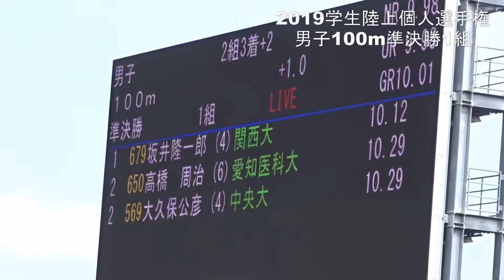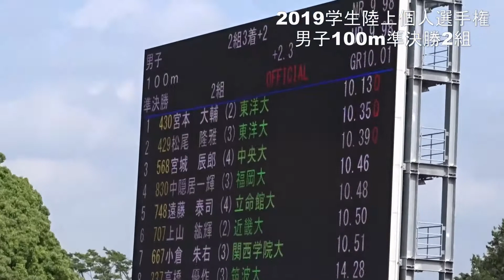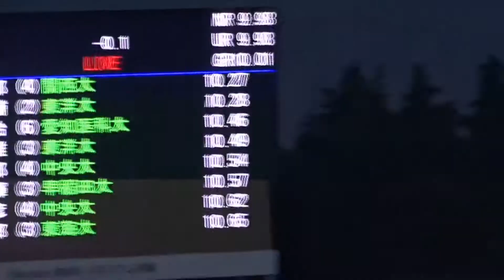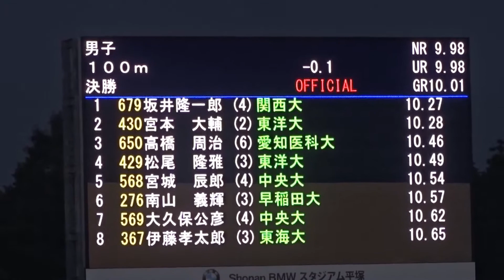2019学生陸上個人選手権 男子100m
学生陸上個人選手権、BMWスタジアム平塚 (2019.6.8)
決勝レース→9:45